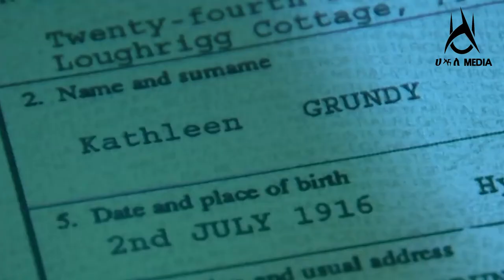Who is the "Death Doctor"?/ የሞት ዶክተር ማነው?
Our channel is about Entertainment and Education. We cover lots of cool stuff such as News, Events and Much More.